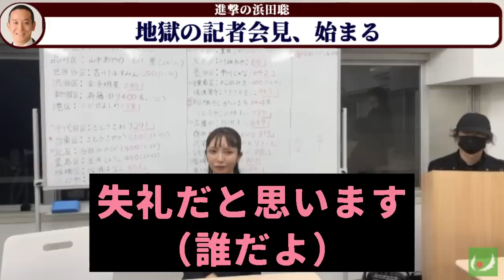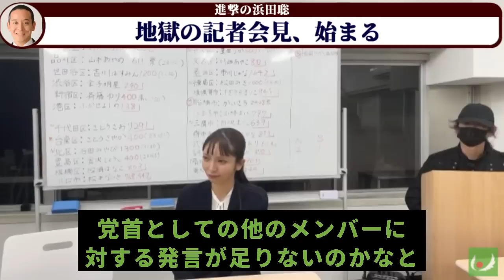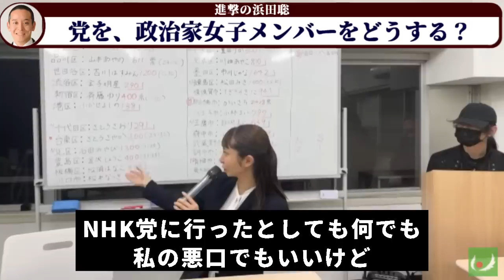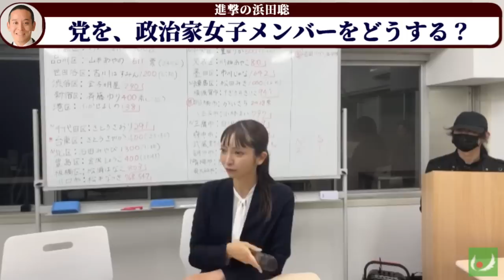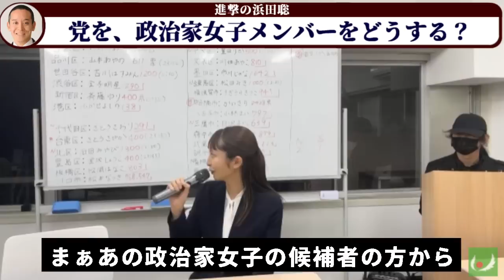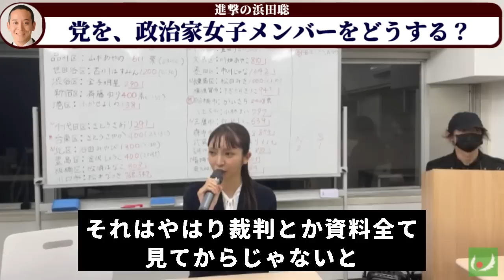【大津綾香】黒川の恫喝！大津「裁判が正しく行われれば勝てると思います」【2023年4月23日】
浜田聡議員ご本人様よりチャンネル運営のご許可をいただいております。

出典：
大津綾香党首による、政治家女子48党、開票ライブ(統一地方選)、23年4月23日(日)22時半から【立花孝志、黒川あつひこ、目黒区議会選挙】